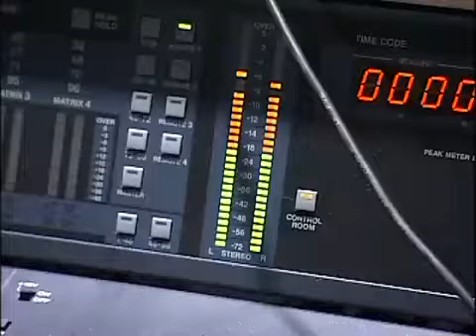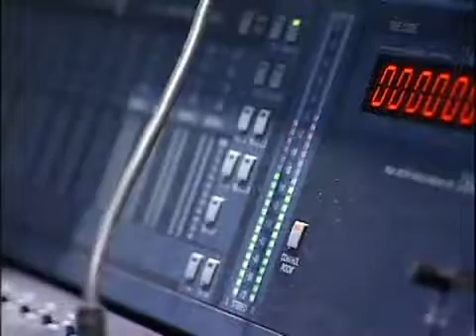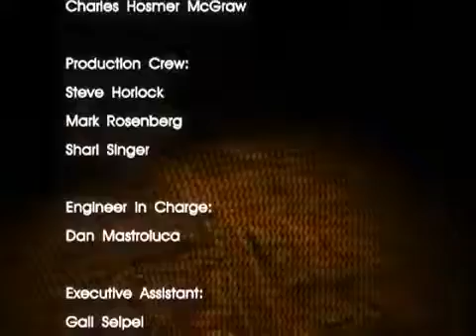Las Vegas Gangs not our kids! Part 3 feat Dee1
A look at Las Vegas Gangs and how they affect our community, plus a  local success story on Dee1 the Rapper Slash Scrapper